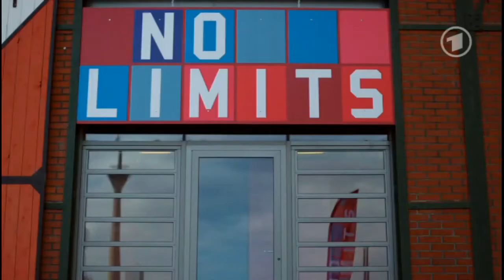Folge 4491 Bella + Andi + Sascha